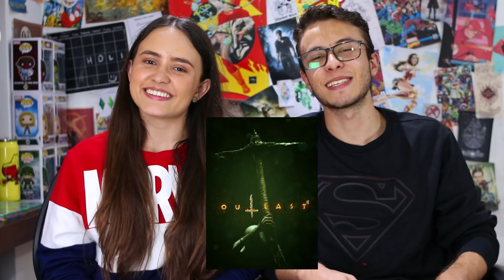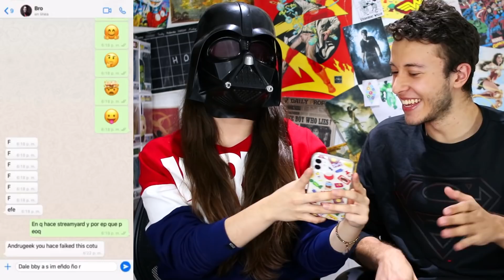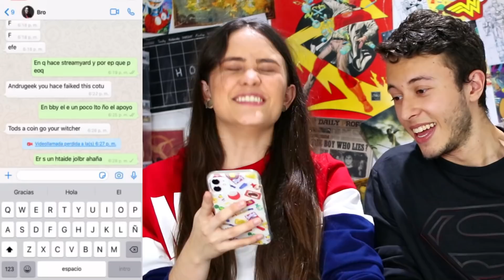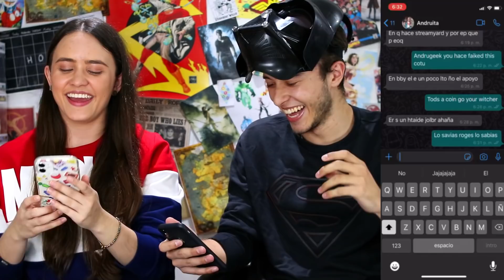MI HERMANO ME DESTRUYE 😱🤣 Juegos en cuarentena, imitaciones y más | ANDRU★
Hoy tenemos un video diferente lleno de juegos, imitaciones, risas y venganzas. Mi hermano me destruye haciendo el Whatsapp Challenge y la penitencia para mi no podria ser peor 😓